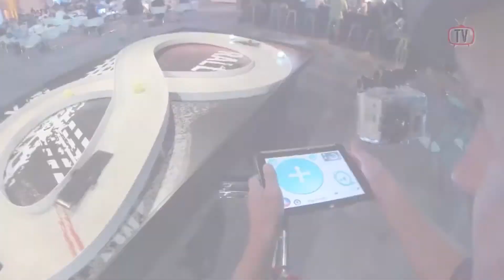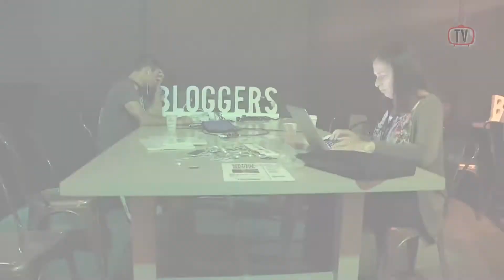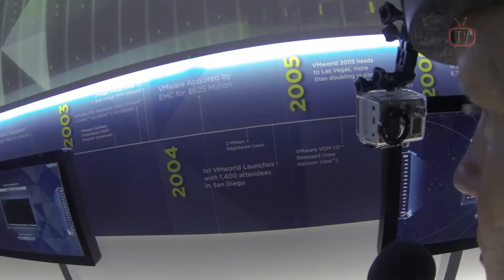Check out the VMworld 2013 U.S. Hang Space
Exclusive look at the Hang Space with the Community Lounge, Streaming Big Screens, Time Machine and Interactive Games. Great spot to recharge your batteries and relax during VMworld.